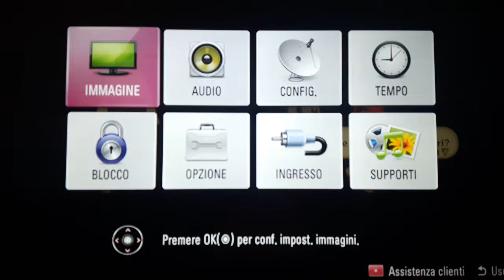Naruto U.N. Storm 2 (ITA) EP.24 - L'Hebi al completo!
Finalmente la squadra Hebi è al completo, ora non resta altro che trovare Itachi.